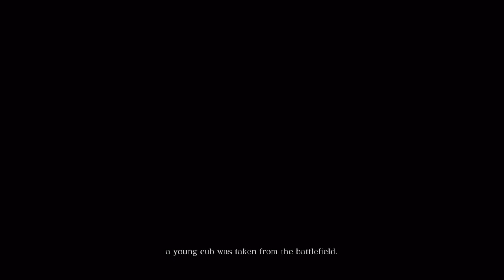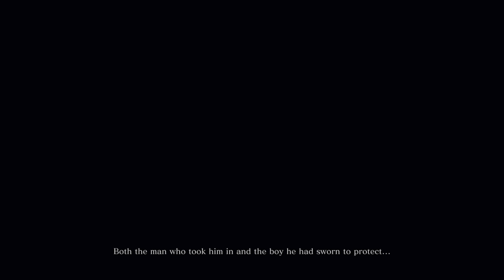Sekiro™: Shadows Die Twice - IN THE BEGINNING